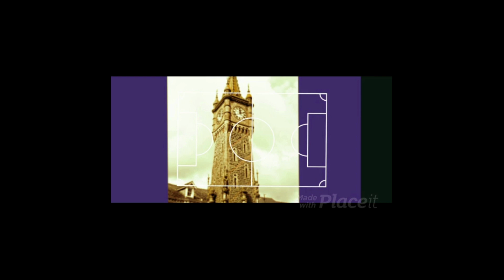Discussing our next League game Penparcau Vs Machynlleth and Kick Off.